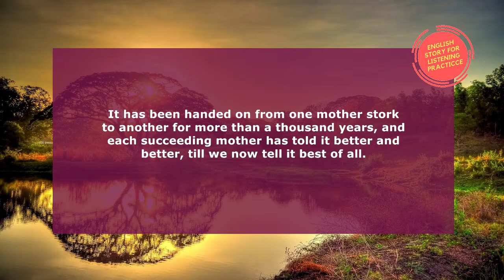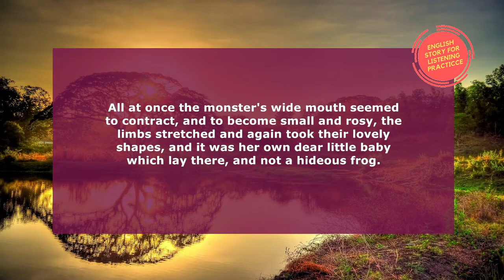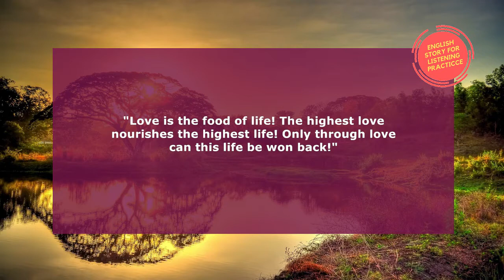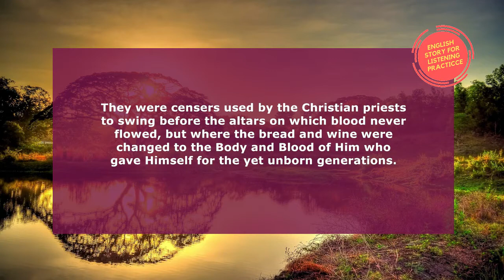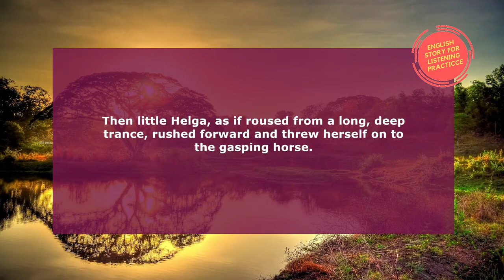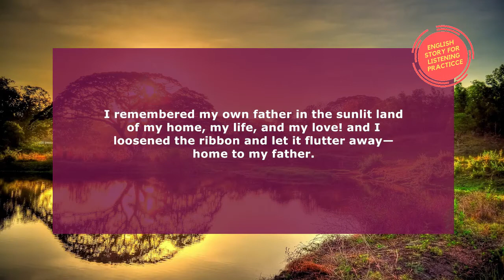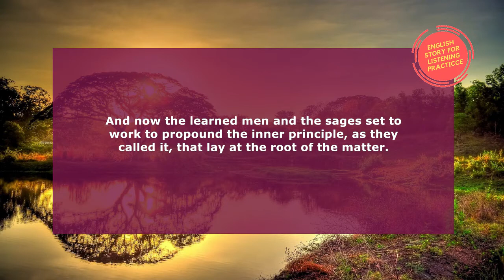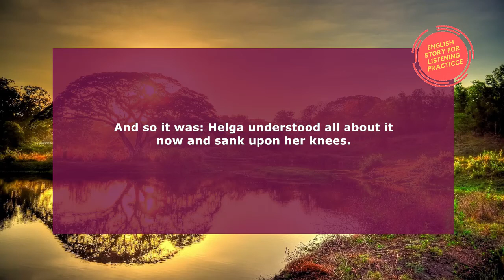Learn English Through Story -Product of an abduction -Listening Practice